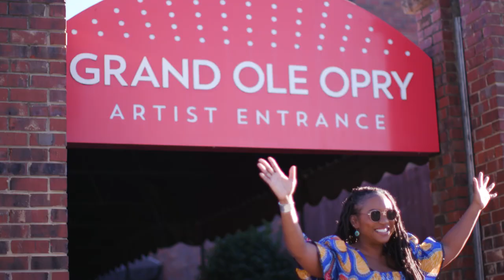Miko Marks | My Opry Debut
It’s always a treat when someone who has genuine stories to tell with their songs graces the Opry stage. Such is the case with the brilliant Miko Marks. Join us as the Michigan native makes her way into the Circle for the first time.